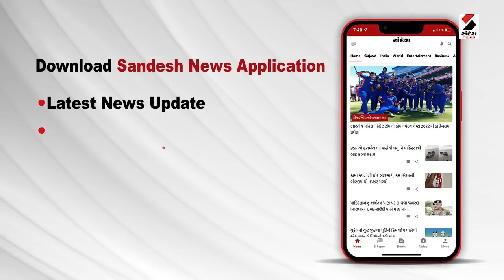Amit shah Conference: "60 હજાર શ્રમિકોની મહેનતથી રેકોર્ડ સમયમાં કામ પૂર્ણ થયુ' | Parliament Building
PM મોદી નવા સંસદભવનનું લોકાર્પણ કરશે: અમિત શાહ
નવુ સંસદભવન PMની દીર્ઘદ્રષ્ટિ: અમિત શાહ
"60 હજાર શ્રમિકોની મહેનતથી રેકોર્ડ સમયમાં કામ પૂર્ણ થયુ'
PM મોદી શ્રમયોગીનું સન્માન કરશે: અમિત શાહ
1224 સાંસદોને બેસવા માટેની સંસદભવનમાં વ્યવસ્થા
સેંગોલનું આપણા ઈતિહાસમાં અનોખું યોગદાન: શાહ
સેંગોલનું ઈતિહાસમાં મોટું યોગદાન: અમિત શાહ
અંગ્રેજો પાસેથી સત્તા મેળવવાનું સેંગોલ પ્રતિક: અમિત શાહ
પંડિત નેહરૂએ સેંગોલને સ્વીકાર્યું હતું:શાહ
સેંગોલને નવા સંસદ ભવનમાં રાખવામાં આવશે:શાહ
અમારી સરકારનું માનવું છે કે સેંગોલ યથાવત રહેશેઃ શાહ
સેંગોલને ગંગાજળથી પવિત્ર કરવામાં આવ્યુ: અમિત શાહ
સેંગોલને સ્પિકરની ખુરશી પાસે રાખવામાં આવશે: અમિત શાહ
સેંગોલ અમૃતકાળનું પ્રતિબિંબ હશે:શાહ